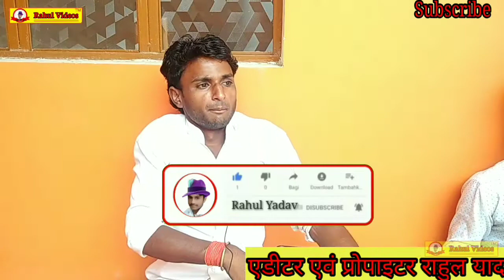Satybhan Shastri ji ki Bhagwat महाराज भरथरी सत्यभान शास्त्री जी की भागवत कथा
बृजेश कुमार शास्त्री जी  महाराज भरथरी की भागवत

रजनेश शास्त्री जी की भागवत महाराज भरथरी

मंजेश कुमार शास्त्री जी महाराज भरथरी

प्रवेश शास्त्री जी महाराज भरथरी की भागवत कथा

माधव शास्त्री जी की भागवत कथा

बिजनेश शास्त्री जी भजन जिला बदायूं से सुपरहिट

रश्मी शास्त्री जी भजन

नरेश चैतन्य जी की भागवत कथा
Sukhdev Chaitanya Ji Maharaj सुखदेव चैतन्य जी ग्राम नसरुल्लापुर।।
स्वामी आधार चैतन्य जी के परम शिष्य श्री सुखदेव चैतन्य जी।। Sukhdev Chaitanya Ji।।
स्वर्गीय श्री बृजेश कुमार शास्त्री जी के पुत्र श्री माधव शास्त्री जी।। Madhav Shastri Ji।।
Manjesh ShastriJ ka Bhajan।
मेवाराम सावरिया जी  की सुपरहिट भागवत कथा।।

किशन शास्त्री जी भजन।।  फकीरी माधव जी भजन जिला बदायूं से।।
नाईट प्रोग्राम Night Prgram।
Punam astri ji Bhajan। पूनम शास्त्री जी की भागवत में हुआ सुपरहिट डांस।
Sanjeev Yadav Studios।।
Yaduvansi Studio
Bobby Yadav YouTube channel।।
बॉबी यादव।।
Punam Shastri Ji ki Bhagwat Katha।, पूनम शास्त्री जी की मल्हार।।

Gajal।। गजल।।
पूनम शास्त्री जी के भजन।

पूनम शास्त्री जी की मल्हार सावन में।

पूनम शास्त्री जी की होली।
Satybhan Shastri ji jila Budaun।।
Satybhan Shastri ji gram Nasrullapur Se।।
सत्यभान शास्त्री जी भजन जिला बदायूं से सुपरहिट आल्हा।
श्याम सुन्दर शास्त्री जी भजन।। श्याम सुन्दर शास्त्री जी अलीगढ़ से
Shyam Sunder Shastri ji Aligarh।।
Savan ki Malhar।।
सत्यभान शास्त्री जी की मल्हार सावन माह में।
Se
रजनेश शास्त्री जी के भजन। Rajnesh Shastri ji।।

रजनेश शास्त्री जी की भागवत कथा।

रजनेश शास्त्री जी की आल्हा मैं छाप। रजनेश शास्त्री जी की मल्हार सावन माह में।

प्रवेश शास्त्री जी भजन। प्रवेश शास्त्री जी के लोगगीत। प्रवेश शास्त्री जी की भागवत कथा।  Privesh Shastri ji ki Bhagvat katha।।

Bhajan Sandhya।।

देवेश शास्त्री जी भजन जिला बदायूं से सुपरहिट पोस्ट।।। Devesh Shastri ji ke Bhajan।।
Devesh Shastri ke Anmol Vachan।।

देवेश शास्त्री जी की भागवत कथा। देवेश शास्त्री जी की होली में छाप।

बृजेश शास्त्री जी ने लगाई आल्हा में छाप। बृजेश शास्त्री जी की भागवत कथा। Brijesh Shastri ji ki Yaden।।
Brijesh Shastri ji ki Bhagvat katha।।
Saiphai Brijesh Shastri ji।।
बृजेश कुमार शास्त्री जी

मंजेश शास्त्री जी भजन। मंजेश शास्त्री जी की भागवत कथा। मंजेश शास्त्री जी की मल्हार सावन माह में।।। Manjesh Shastri ji।। Loggeet।।

Rathaor Caisat।। राठौर कैसेट।।

बिजनेश शास्त्री जी भजन जिला बदायूं से सुपरहिट पोस्ट। बिजनेश शास्त्री जी भजन कीर्तन। Vijnesh Shastri ji Bhajan।।
Gram Nasrullapur।। ग्राम नसरुल्लापुर से।।

Sukhdev Chaitanya Ji Maharaj gram Mujhahidpur।। मुझाहिदपुर।। मुजाहिदपुर।। Savan ki Malhar।।
सावन की मल्हार।।

सुखदेव शास्त्री जी की भागवत कथा। सुखदेव चैतन्य जी की मल्हार सावन माह में। सुखदेव शास्त्री जी भजन।
Rashmi Shastri ji ki Bhagvat।।
रश्मि शास्त्री जी गजल गायक।।
रश्मि शास्त्री जी के भजन।।

रश्मी शास्त्री जी की मल्हार। रश्मी शास्त्री जी की भागवत कथा।

नरेश चैतन्य जी की आल्हा। नरेश चैतन्य जी की भागवत कथा। नरेश चैतन्य जी के भजन। Naresh Shastri ji ki Alha।।
Naresh Shastri ki Bhagvat katha।।
Naresh Shastri ji k Bhajan।।
Short Videos।
Shastri Short Videos।
सुरजन चैतन्य जी की आल्हा। सुरजन चैतन्य जी की भागवत कथा।
Rahul Yadav Sanatan premi।।
Jai Jakhai Maharaj।।
Jakhai Maharaj ke Bhajan।।
Manjesh Shastri YouTube channel
Brijesh TV Channel बृजेश टीवी चैनल ।।
Adhaar TV Channel। आधार टीवी चैनल।।
Privesh Shastri YouTube channel
Rashmi Shastri YouTube channel
Punam Shastri YouTube channel
Usha Shastri YouTube channel
Madhav Shastri YouTube channel
Rajput Caisat।। राठौर कैसेट
Sontaic Caisat।।
AVNISH YADAV YOUTUBE CHANNEL। अवनीश यादव यूट्यूब चैनल।।
Shiv yaduvanshi karhal।। शिव यदुवंशी करहल।।
VINESH YADAV।। YouTube channel।।
विनेश यादव यूट्यूब चैनल।।
Mohit Yadav Studios।।
मोहित यादव यूट्यूब चैनल।।
Shivani ka thumka।। शिवानी का ठुमका।।
VIVEK Studio Karhal।। विवेक स्टूडियो करहल।।
Rahul Yadav YouTube channel।।
Jai kishori Shastri ji ki gajal।। जय किशोरी शास्त्री जी।।।